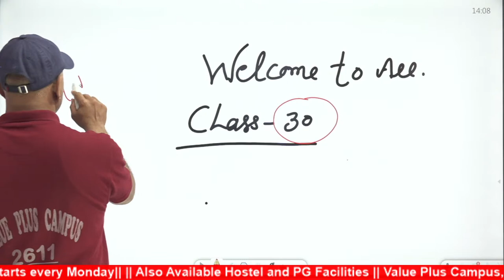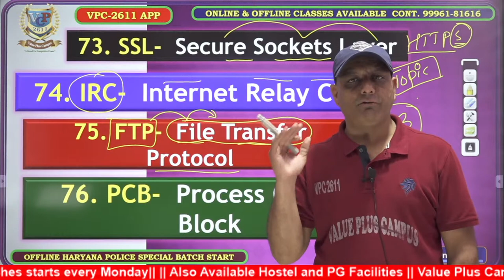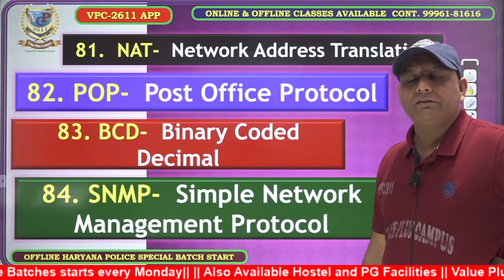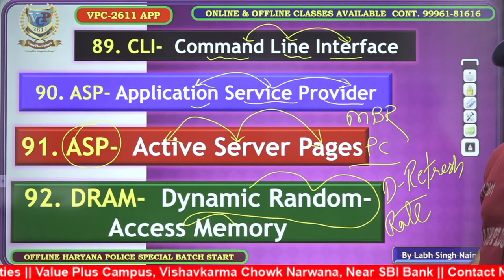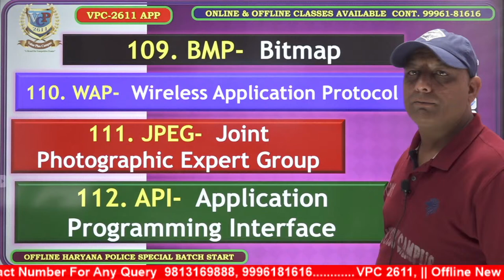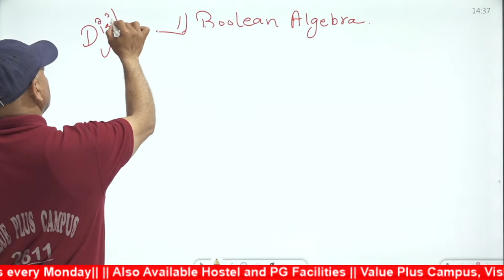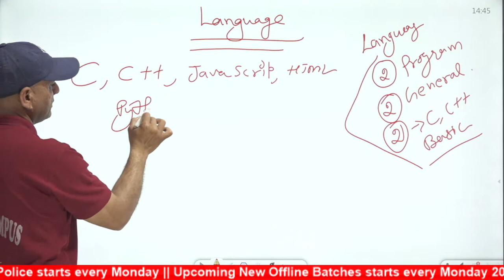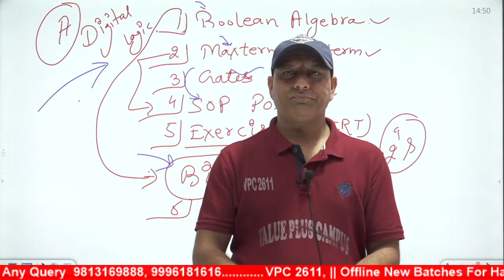Computer all Full Form || Class-30 || Haryana Police Computer | Labh Singh Nain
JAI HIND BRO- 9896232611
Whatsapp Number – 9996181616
Maths By – SK Sharma Sir & Surender Sir
English By – Manjeet Sir
Haryana GK By Ankit Phogat Sir
Polity By – Sachin JDN Sir
Reasoning By – Sachin Sehokand Sir
Science By – JDN Sir
Computer By – Labh Singh Nain Sir